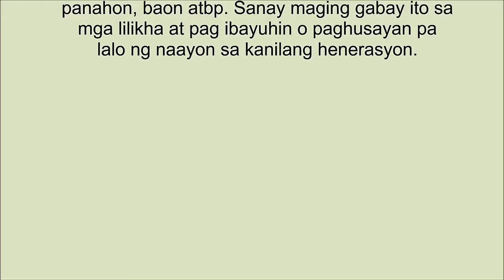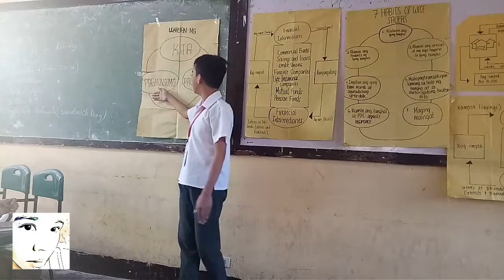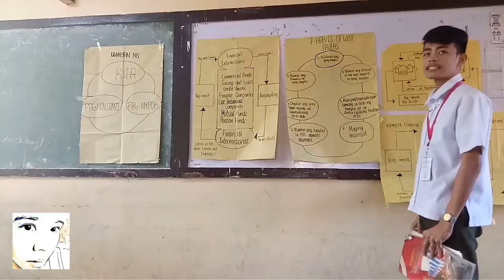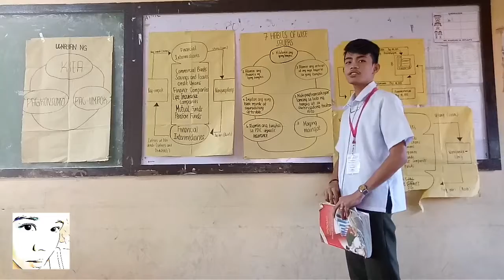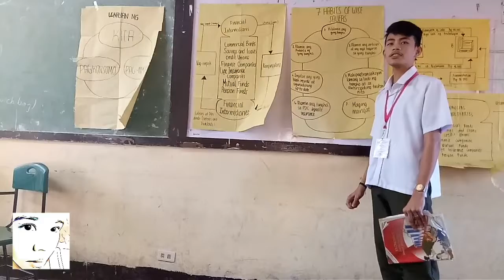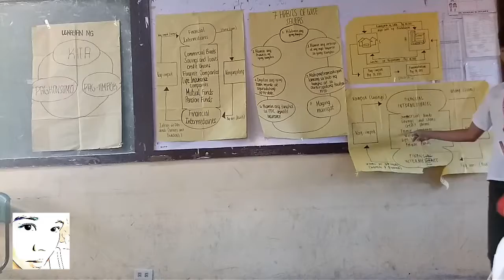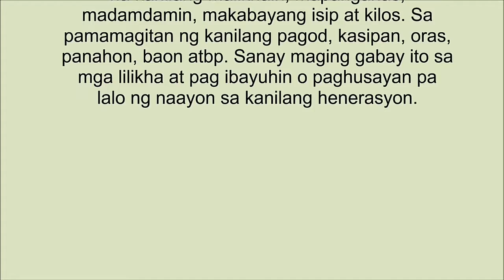Highest Degree 2018 Pangkat1 23 December 2017